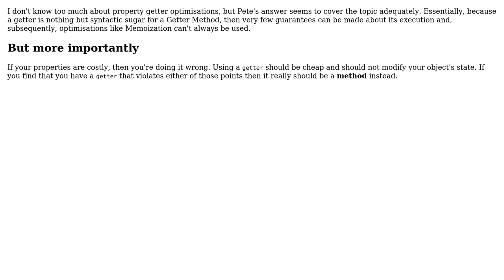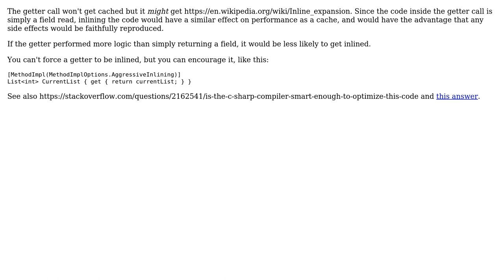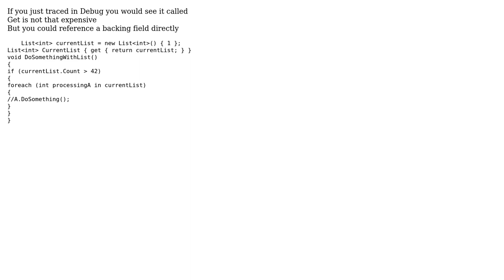Software Engineering: Frequency of getter access (4 Solutions!!)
Software Engineering: Frequency of getter access

With thanks & praise to God, and with thanks to the many people who have made this project possible! | Content (except music & images) licensed under CC BY-SA | Music | Images & others | With thanks to user Pete Kirkham user paparazzo user MetaFight user John Wu user BooleanAssange and the Stack Exchange Network Trademarks are property of their respective owners. You are responsible for your own actions.